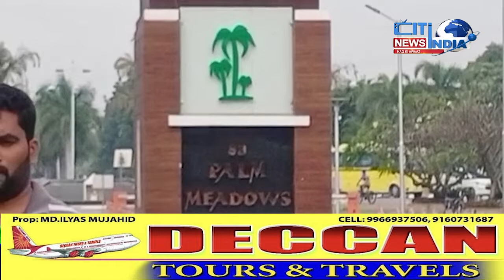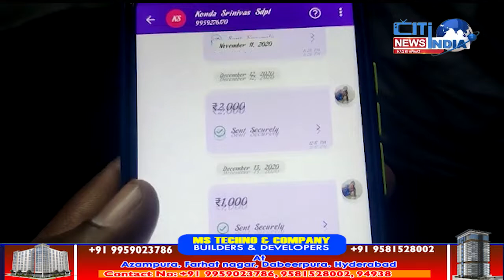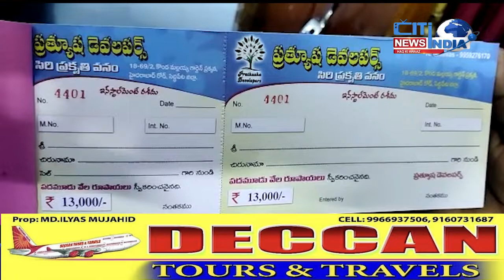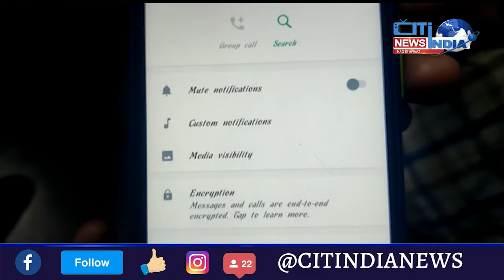Hyderabad News Bulletin | Aina E Deccan | 22-11-2022 | citindia news Hyderabad Urdu News Bulletin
Hyderabad Urdu News Bulletin

 cm kcr telangana politics news 10
 citindia news citi india news channel hindi news live city india news top news
 citindia news city india news live news news